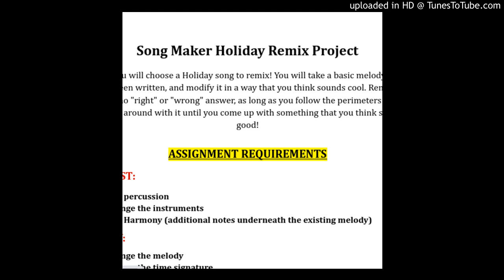silas sterling - music appreciation crisstmas - 04 jingle bells